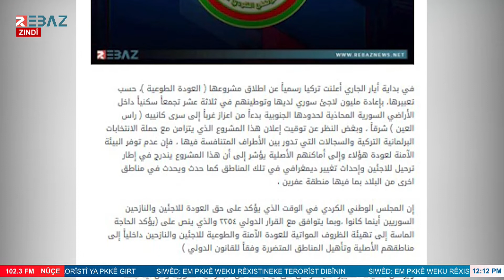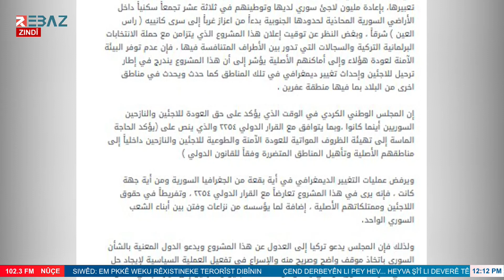لإحداثه تغيير ديموغرافي... المجلس الوطني الكوردي يطالب تركيا بالعدول عن مشروع (العودة الطوعية)